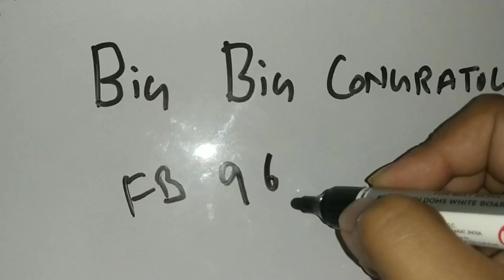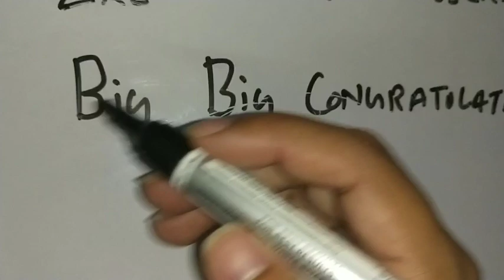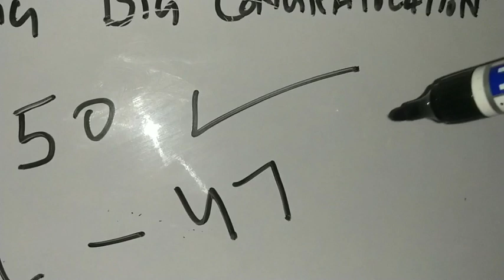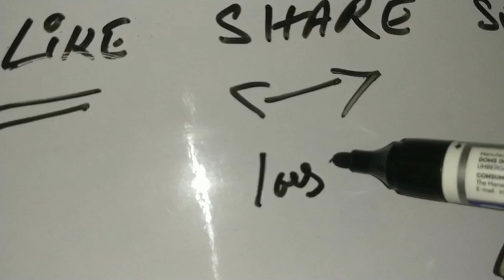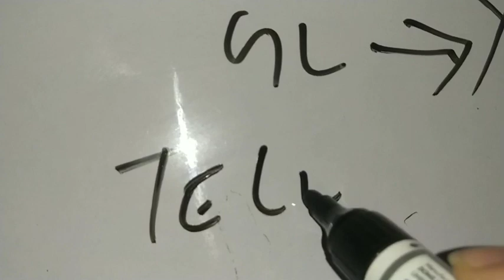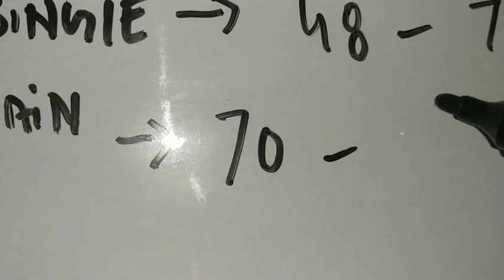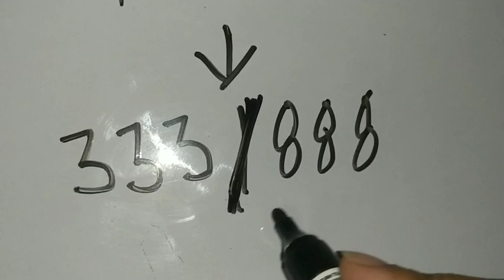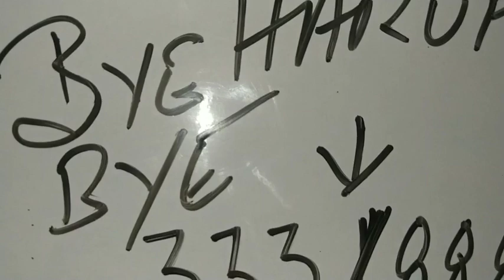18 OCTOBER 2021 gali desawar single jodi,gaziyabad,faridabad satta king Disawar | REAL SATTA ZONE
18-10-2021 gali desawar single jodi,gaziyabad,faridabad satta king | Disawar | REAL SATTA ZONE

Related to ---

1) satta sattaking satta king satta king gali

2)gali disawar satta4 jodi 4 satta up satta king

3)aaj ka satta
 ki game satta king satta with sqaure baba

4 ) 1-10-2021 desawar satta satta

6) DISAWAR aaj ka satta

7)DISAWAR satta DISAWAR  satta with square baba

8)satta matka  jodi daily trick DISAWAR satta दिसावर satta bazar satta king disawar faridabad satta ghaziabad satta delhi satta disawar square baba

education study calculation

satta

sattaking

satta king gali

4 jodi 4 satta,up satta king

satta king

satta with sqaure baba
1/10/2021 desawar satta

satta

DISAWAR

DISAWAR satta

DISAWAR ki khel

satta with square baba

satta matka

singal jodi

DISAWAR satta

दिसावर

satta bazar

faridabad satta

ghaziabad sattar

delhi satta

disawar square baba

kalyan p

khabar

Real Satta zone

satta ki
satta
satta king
satta kin
black satta king
satta king desawar
satta king
satta
satta raja
black satta
satta gali
disawar
disawar satta